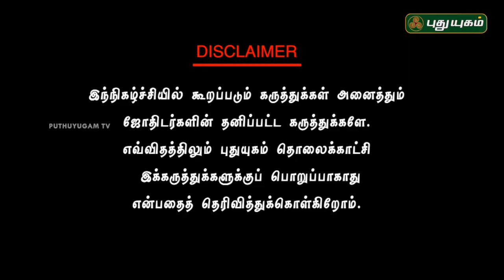நிம்மதியாக வாழ வழி வகுக்கும் வாஸ்து! | Neram Nalla Neram | 11/09/2018